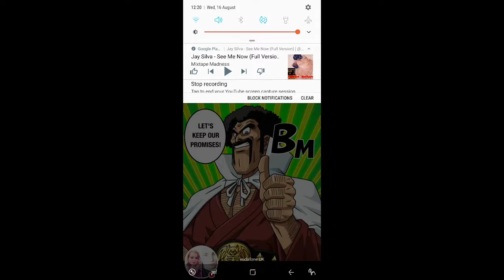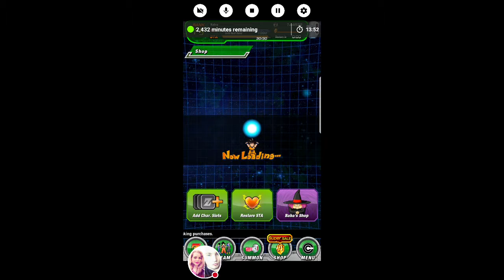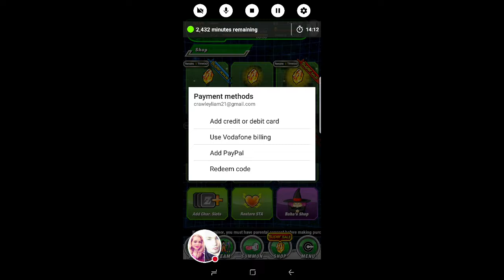My Dokkan Battle Stream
Watch me play Dokkan Battle!